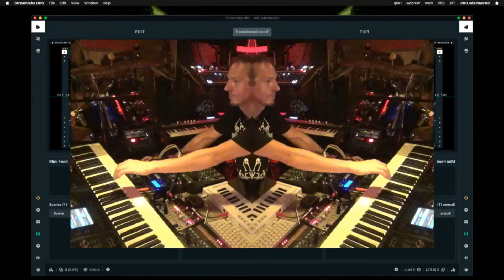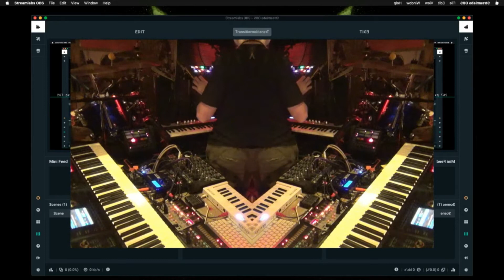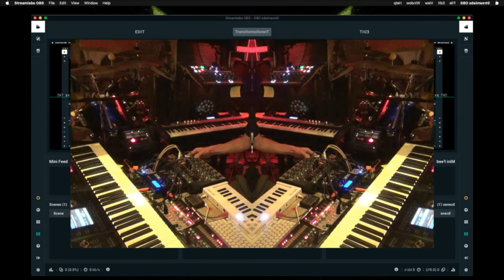THE MIRROR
ELECTRO JAM, WIECZORNA IMPROWIZACJA